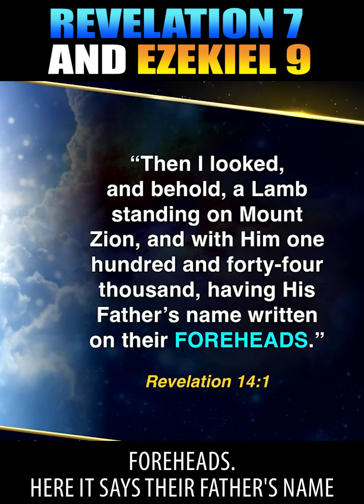REVELATION 7 AND EZEKIEL 9 BY DOUG BATCHELOR